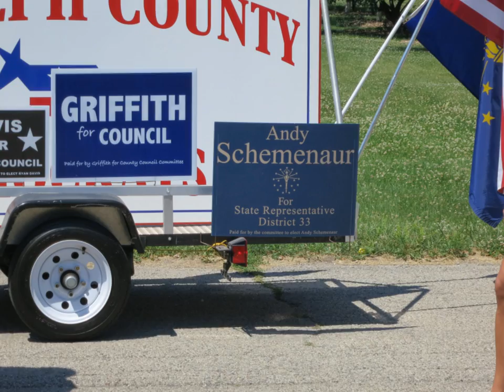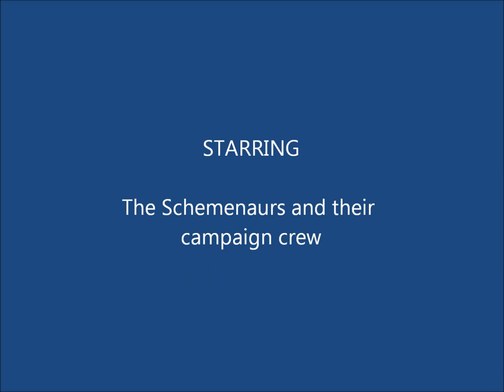Parker City Parade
Andy Schemenaur is running for Indiana House Representative in District 33.  He is in the parade.